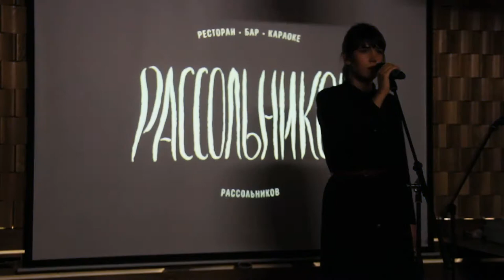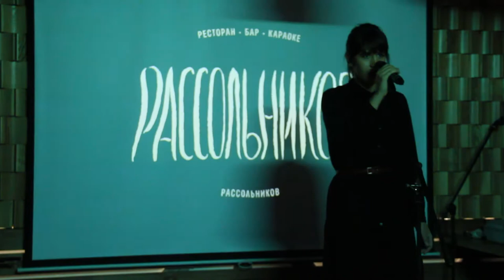Love me like a river does (Melody Gardot) - Юлия Бразаускайте (Вокал) - Валентина Придворова